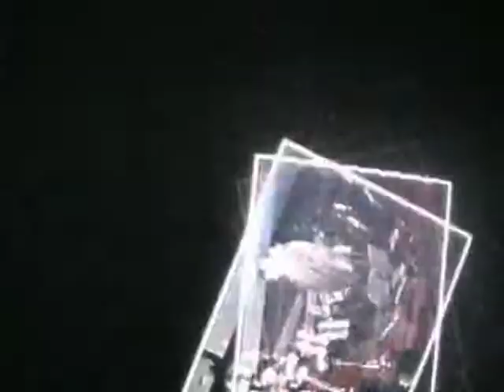Big Bonvi alla convention Ras assicurazioni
Elegante intrattenitore di un evento aziendale della Riunione Adriatica di Sicurtà - video youtube